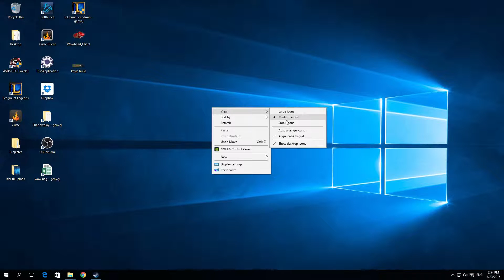How to change size on desktop icons windows 10